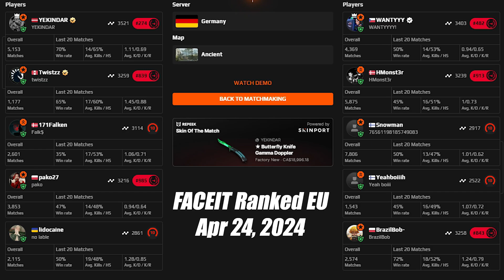Twistzz 33Kills POV w/YEKINDAR VOICE COMMS (Ancient) | Apr 24, 2024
►Crosshair：CSGO-Wo2tX-759AF-n2oJm-yDDkQ-F99zP
►HUD Scale: 0.85 HUD Color:pink
►Viewmodel:viewmodel_fov 68; viewmodel_offset_x 2.5; viewmodel_offset_y 0; viewmodel_offset_z -1.5; viewmodel_presetpos 3; cl_usenewbob false;